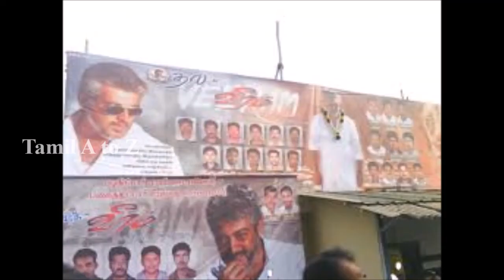தல ரசிகர்களை பார்த்து அசந்து போன சிவா | Siva Reaction On Ajith Statue